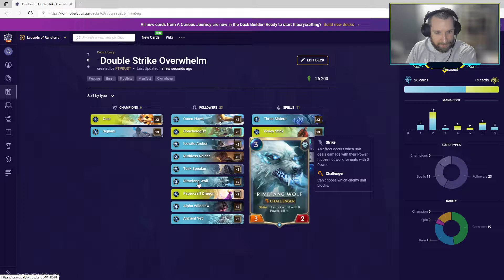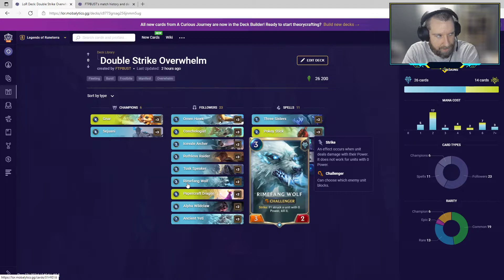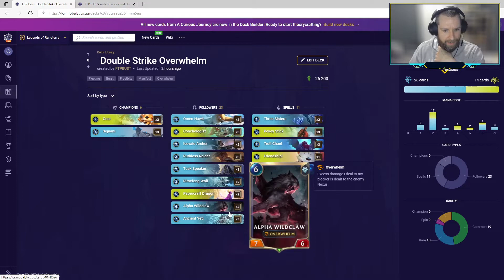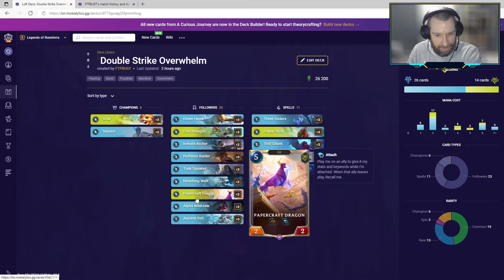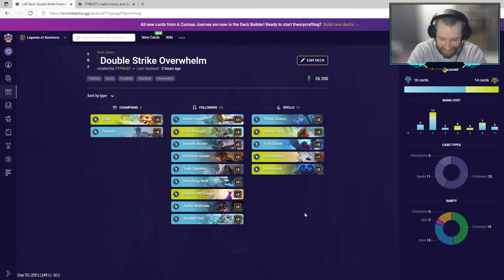Battles with Bust #2 - Gnar Sejuani - Double Strikin' Overwhelms - Ranked Legends of Runeterra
FTP_BUST is here to guide you through improving at ranked Legends of Runeterra!  In each video, we take an in depth look at each deck's possibilities and strategy then finish up with a gameplay guide.  Every deck won't be a winner, but we'll try and brew up some deck building suggestions at the end of each video.

Deck Code: CQCQCAYBAIAQKAIGAIAQCFQ7AIBACAQGAMCQUMNBAGTACAYBAQAQUAQFBIA3CAIDAEAQWEQ2AEAQKCVOAE

0:00 Deck Guide
7:25 First Game
1:06:30 Last Game
1:17:25 Recap